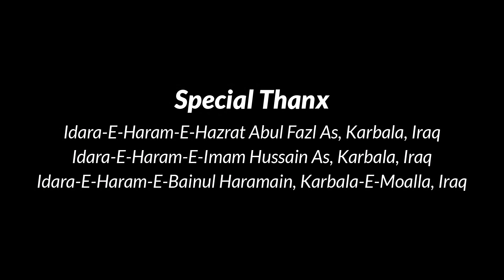Jashn E Sabr O Wafa 2019 | Maulana Nadeem Asghar | 3 Shaban Jashn | Bainul Haramain Karbala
Jashn E Sabro Wafa 2019 | Maulana Nadeem Asghar banaras | Jashn In Karbala

⚫T I T L E  |  new jashan shaban 2019 - 8th International Jashn E Sabr O Wafa 2019 | Karbala Video sabro wafa (2019)
⚫ R E L A T E D  T O | Wiladat Hazrat Imam Hussain (as) & Wiladat Hazrat Abbas (as)
⚫ R E C I T E R  |  Maulana Nadeem Asghar sb
⚫ N I Z A M A T |
⚫ O R G A N I Z E R  | Anjuman Ghulaman E Sayyeda Zainab (sa) Lucknow Hind
⚫ D A T E | 3 Shaban 1440/2019
⚫ V I D E O B Y | Azadai Chitora
⚫ P O S T E D B Y

⚫ Jashn E Sabr O Wafa 2019 In Bainul Haramain Karbala (Iraq)

⚫Access:-
Jashne Sabro Wafa 2019
Jashn E Sabr O Wafa
karbala video
bain ul haramain live
Live Jashn E Sabr O Wafa
Mohammad Abbas
Jashne Sabr O Wafa
Live Jashn In Karbala
karbala live video 2019
Jashn In Karbala 2019
Sabr O Wafa 2019
Mohammad Abbas 2019
New Video Sabr O Wafa
Jashne Sabr O Wafa 2019
Jashn E Imam Hussain In Karbala
Jashn E Hazrat Abbas In Karbala
Wiladat Imam Hussain In Karbala
Wiladat Hazrat Abbas In Karbala
2019 Jashn

Special Thanx
1. Idara-E-Haram-E-Hazrat Imam Hussain As Karbala, Iraq
2. Idara-E-Haram-E-Hazrat Abul Fazl As Karbala, Iraq
3. Idara-E-Bainul Haramain Karbala Moalla, Iraq

Under Management Office HAzrat Ayatollah Al-Uzma
Hafiz Basheer Hussain Al-Najafi Dama Zillahu Warif